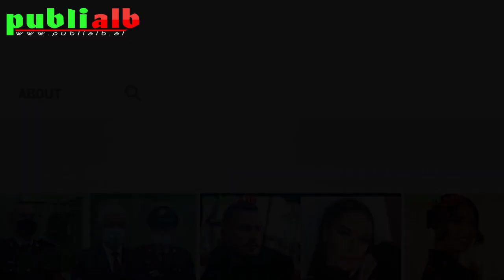4 shenjat që e kanë marrëdhënien me nënën më speciale se kushdo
4 shenjat që e kanë marrëdhënien me nënën më speciale se kushdo